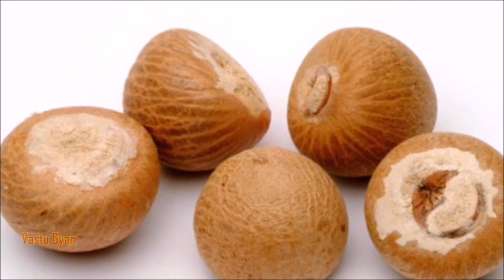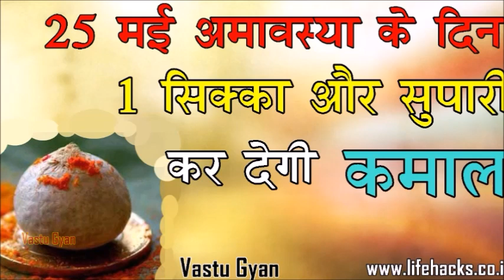25 मई अमावस्या के दिन बस 1 सिक्का और सुपारी कर देगी कमाल